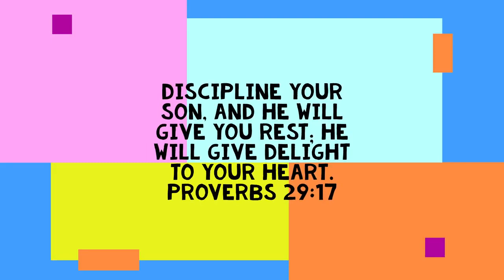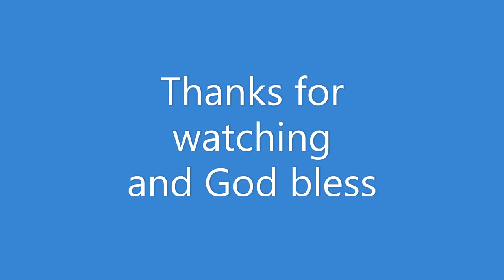Baby Number Three IT'S ANOTHER BOY!